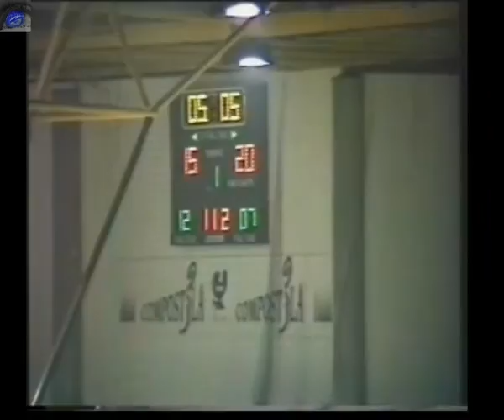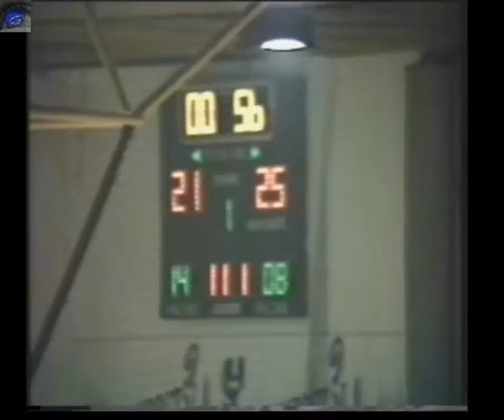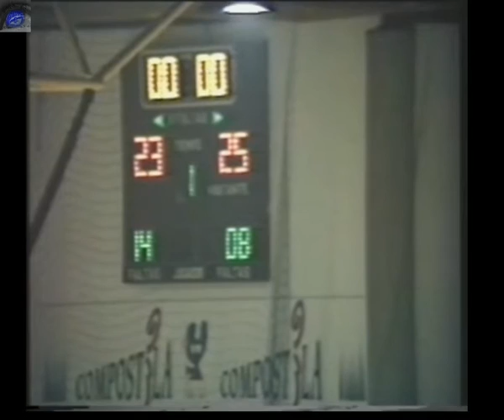Onza de Oro OBRADOIRO Vs. C.B. GUADALAJARA (J28 L.Primera Div Temp. 91/92)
Jugado el 8 de febrero de 1992 en el Pabellón de Sta. Isabel en Santiago de Compostela.